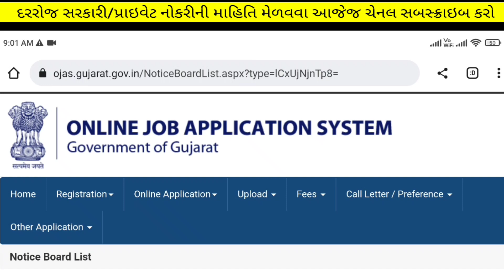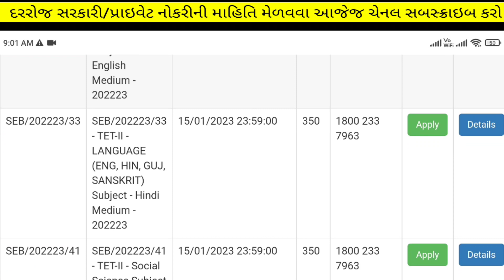ojas new bharti in january 2023 - હાલ ચાલુ હોય એવી ભરતી "ઓજસ" પર - કાયમી સરકારી નોકરીની ભરતી 2023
1 જાન્યુઆરી થી.. મળશે. કમ્પ્યુટર કોર્સ અને ફ્રી મા સર્ટિફિકેટ પણ.

(કોડ : EXCEL50)